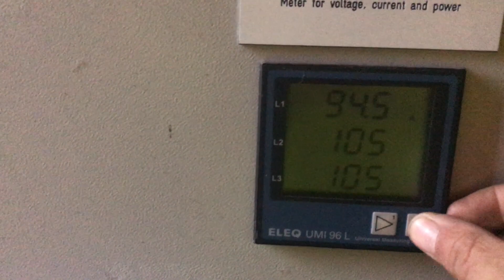DPX Power: Loadtest Gesan DDWS 100 - John Deere - 110 kVA Generator set - DPX-12104